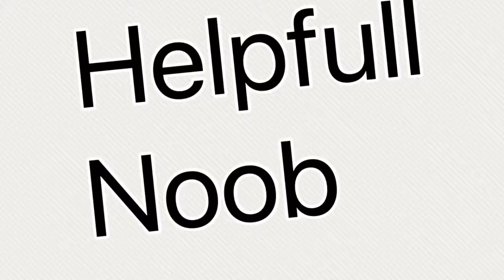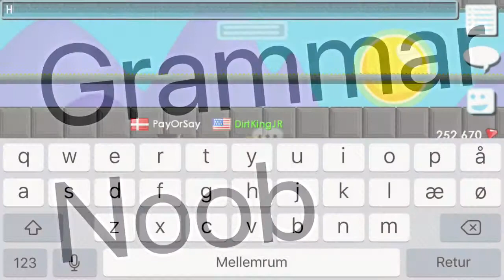Growtopia| 6 Types of Noobs